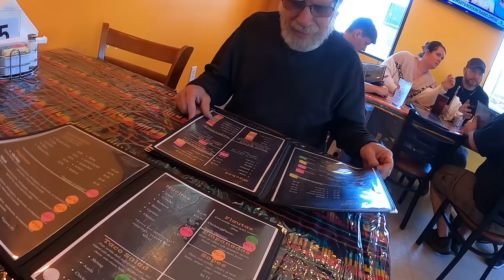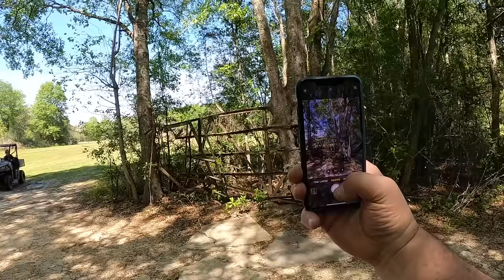What He's Selling Might Surprise You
This is just a glimpse at a "sideline" beekeeping operation run by Jeff Horchoff on the property of the Saint Joseph Abbey and seminary college in south Louisiana.  I hope you enjoy all the extra footage included in this video.  The swarm catches I mention at the end will go in the next video.